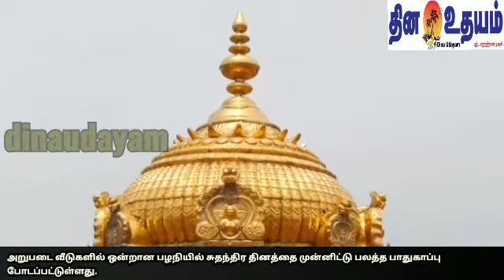பழநியில் பலத்த பாதுகாப்பு